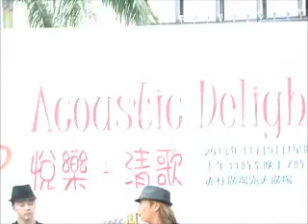Loving You by Johnny Gor Gor and his band in Hong Kong Folk Marathon 2013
This Minnie Rippeton song as delivered by Johnny Gor Gor and his band